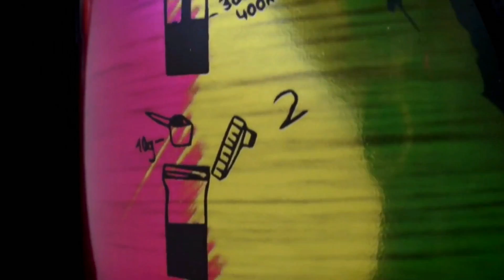RESTAURACIÓN Y RADIENTE INFINITOS BUILD *Solar 3.0 Para Hechicero*QUÉMALOS! - Destiny 2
¡Bienvenidos a mi nuevo video sobre Destiny 2! En este video, te enseñaré todo sobre la build de restauración y radiante infinitos para el hechicero en Destiny 2. Esta build es una de las más poderosas y versátiles disponibles en el juego, y es perfecta para los jugadores que quieren mejorar su experiencia de juego.
El video ofrece una guía detallada sobre cómo construir y utilizar esta build, explicando cada paso y habilidad necesaria para aprovechar al máximo sus beneficios. Además, el video muestra cómo utilizar esta build en diferentes situaciones de combate, tanto en el modo PVE como en el PVP.
La build de restauración y radiante infinitos para el hechicero ofrece una gran cantidad de ventajas y beneficios, lo que la hace esencial para los jugadores que quieren dominar en Destiny 2. Desde la recuperación de salud hasta la eliminación de enemigos, esta build tiene todo lo necesario para hacerte sentir invencible en el juego.
Si eres un jugador de Destiny 2 que busca mejorar su experiencia de juego y dominar en cada situación de combate, este video es imprescindible. Aprenderás todo lo que necesitas saber sobre la build de restauración y radiante infinitos para el hechicero, y estarás listo para enfrentarte a cualquier desafío que se te presente en el universo de Destiny 2. ¡No te lo pierdas!

➤ STREAMLOOTS
• Coleccion de cartas Destiny 2:

► ¡Sígueme!

➤ ¡Mis Artilugios!
- Sistema - Ps5
• Pc Gamer
- Torre: ThermalTake V250 ARGB Air Mesh
- Fuente de alimentación - ThermalTake 600W gaming
- Procesador - Intel i9 11900KF / 16 Núcleos
- Placa base: Asus B560 Plus WIFi
- Ventilación - Refrigeración líquida Asus TUF Gaming LC 120 ARGB
- Discos duros: SSD - 1TB / HDD - 2TB
- Memoria RAM: 32GB DDR4
- Targeta Gráfica: VGA Nvidia GeForce RTX 3060 12GB
•  Mi Laptop 👇
- Marca HP